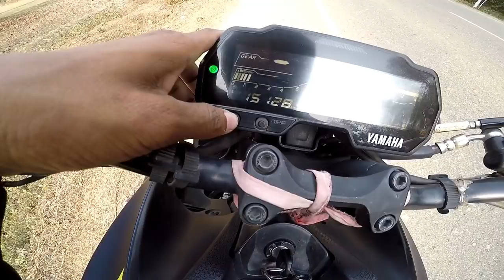Yamaha MT-15 - 1 Ltr Mileage Test